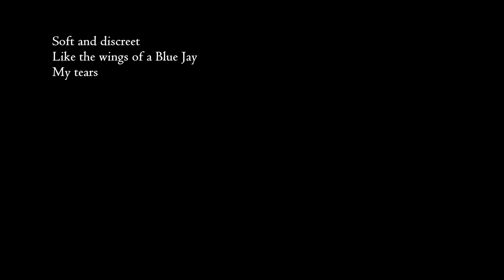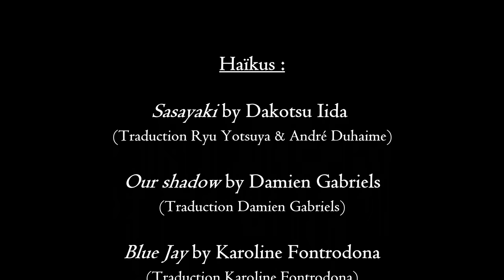Chant des Haïkus